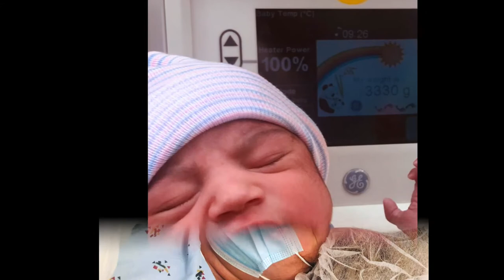Jacqueline Hernandez 06/30/2020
Mientras dormías -Pesado